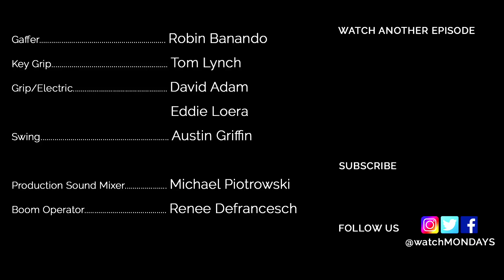Talking To My Younger Self | MONDAYS | Comedy Web Series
If you could talk to your younger self, what would YOU ask?

Dear Younger Me, Thanks for the advice… I guess.

These are all the things my younger self would say to me right now, and guess what? She's not happy with me, and talking to my younger self is awkward.

MONDAYS is a comedy web series that 20-something woman in Los Angeles, as the mundane and routine events in her life become awkward and funny. For Kelly, basically every day feels like a Monday.

Created by Kelsey Bascom & Arnon Manor.

New videos on MONDAYS!